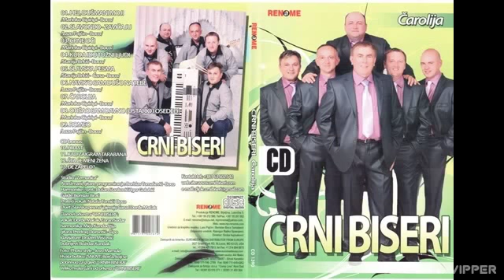Crni biseri - Kuda idu tuzni ljudi - (Audio 2010)